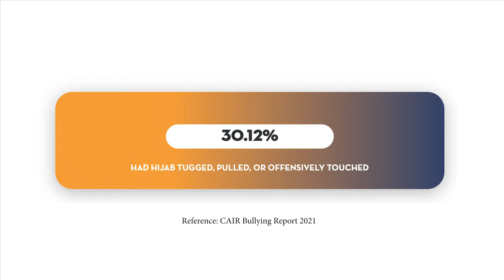Our New Campus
Averroes High School has been providing high quality education to American Muslim Teenagers in the Silicon Valley. We are one of the few Islamic high schools in the United States. We believe that high school is a critical time of development and therefore pour all of our energy and expertise to supporting this age group.

Due to Islamophobia we are experiencing a higher demand then ever. We need a larger campus. We would like to purchase an amazing campus from the local school district, but we need your help. We have raised $13 Million so far, but we still need to raise $5 Million to acquire the property. Inshallah with your help we can do it.